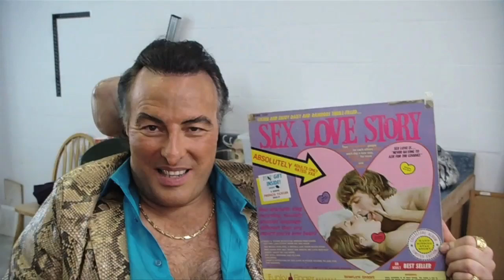Jello Biafra x Neptoon Records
Another clip courtesy of Nardwuar!